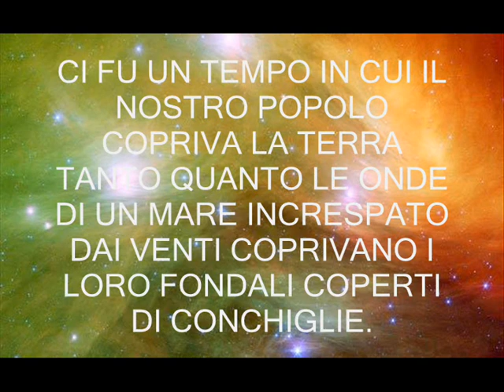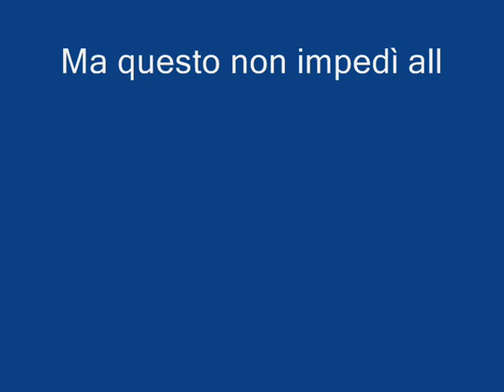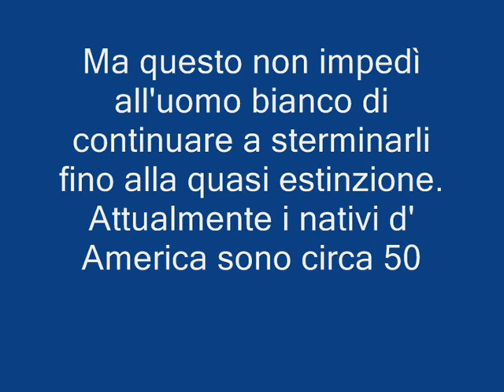INDIANI D'AMERICA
"Voi volete che noi andiamo a vivere in una riserva e volete costruire per noi case, chiese e scuole. Tutto questo non mi serve. Sono nato nella prateria, dove il vento soffia libero senza schermare la luce del sole. Sono nato in una terra dove non esistevano recinti e tutto respirava libertà. Là desidero anche morire e non tra delle pareti. Conosco ogni corso d'acqua e ogni bosco tra il Rio Grande e l'Arkansas, in questa terra ho cacciato e vissuto. Io vivevo come i miei padri prima di me e, come loro, vivevo felice". (Dieci Orsi)

Gli indiani dAmerica vivevano riuniti in tribù in ambienti diversi: praterie, montagne, lungo i fiumi e i laghi, erano spesso nomadi e dediti alla caccia e alla pesca.
Ebbero i primi contatti con gli Europei dopo che iniziarono le migrazioni di inglesi nel continente americano.
A poco a poco il numero dei bianchi aumentò sempre più costringendoli a ritirarsi in zone sempre più ristrette, per i massacri che subivano ad opera degli invasori, fino ad essere confinati nelle riserve.
Ma questo non impedì all'uomo bianco di continuare a sterminarli fino alla quasi estinzione.
Attualmente i nativi d' America sono circa 500 mila.